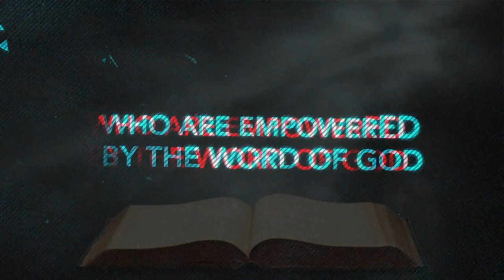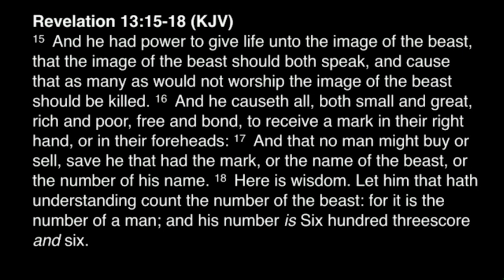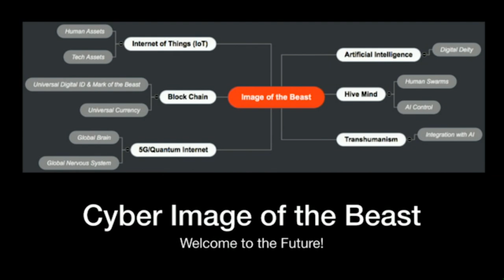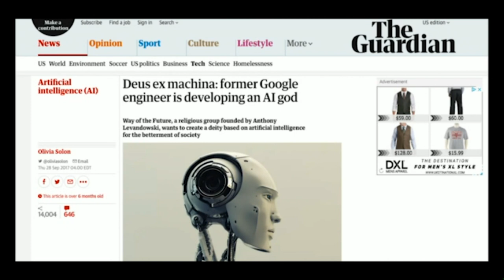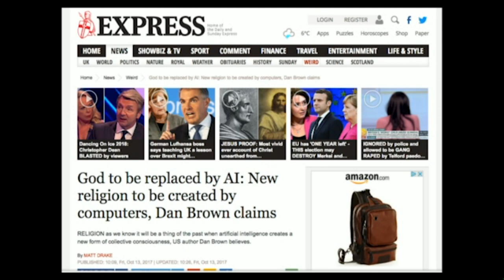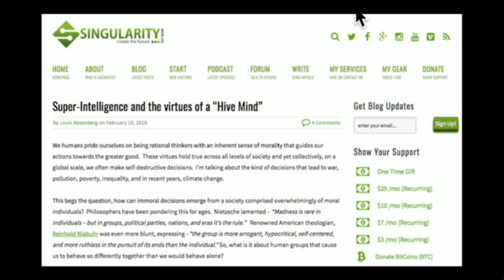A I & the Hive Mind Vs the Holy Spirit and the Mind of Christ Part 1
Hear the Watchmen Dallas 2018 | Biblical Life TV

A.I. & the Hive Mind are essential components to the coming Mark of the Beast and the Beast system of control.  Dr. Michael Lake takes a look at these emerging technologies and then develops a Kingdom strategy for the Remnant to overcome these End Time machinations of the enemy.